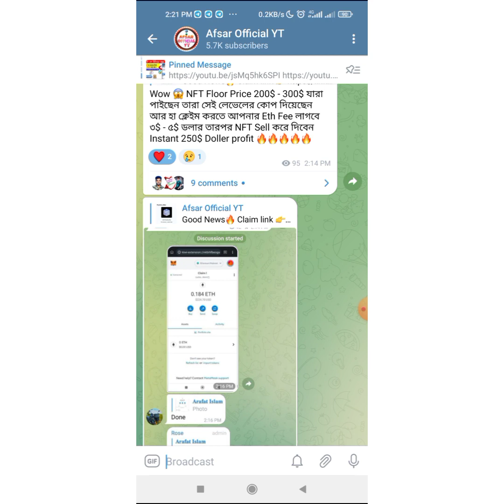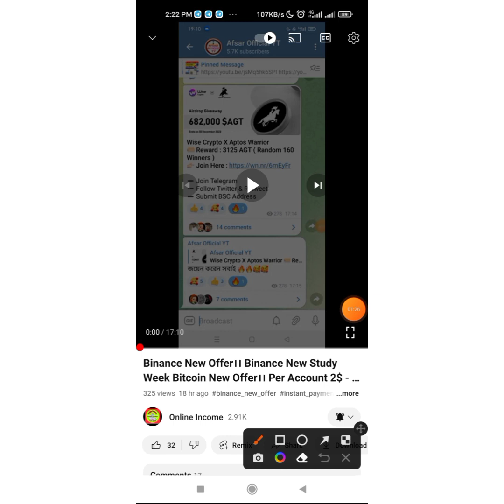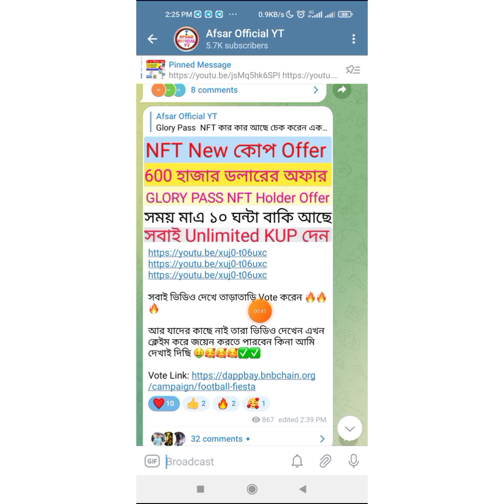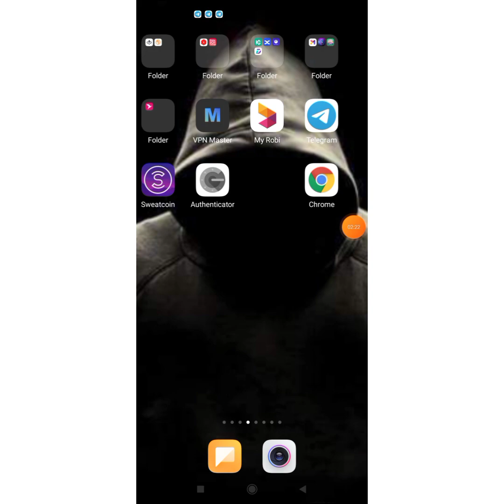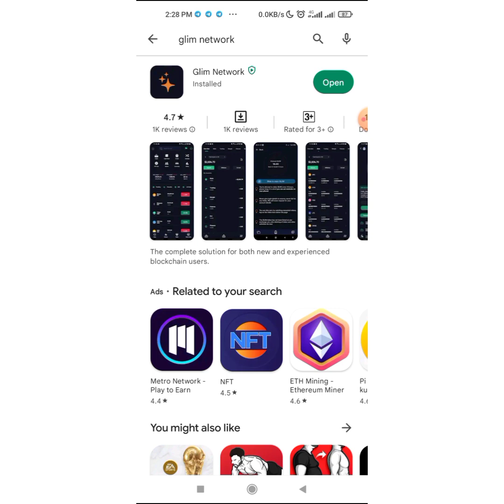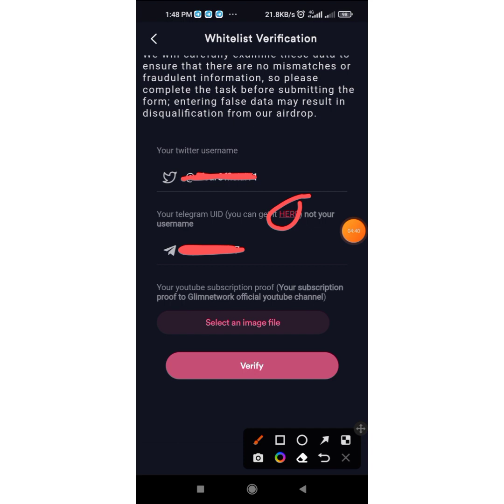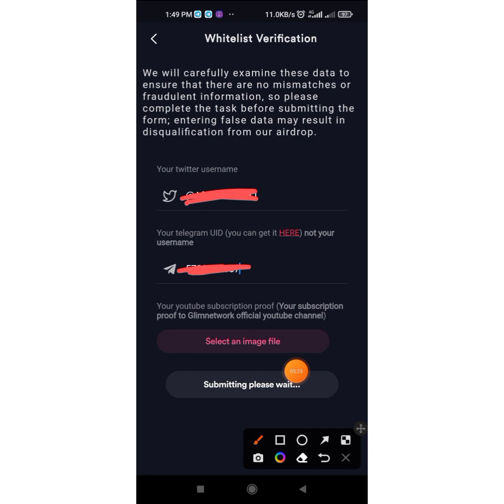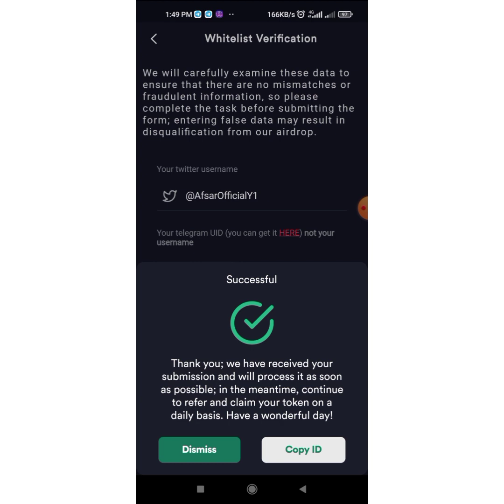Good News Glim Network Mining Application।। Glim Network KYC Update।। Glim Network Withdraw Update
আজকের অফারের লিংক ঃ